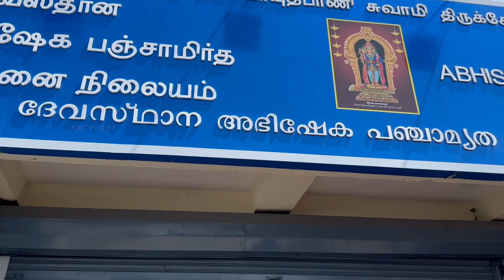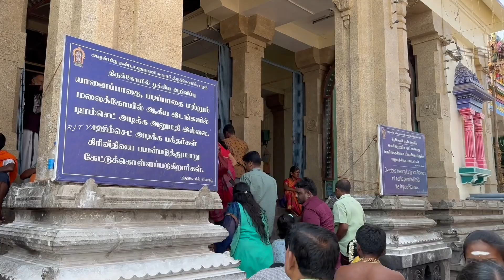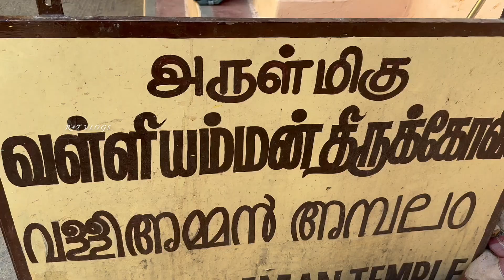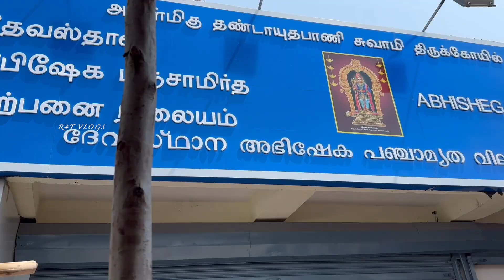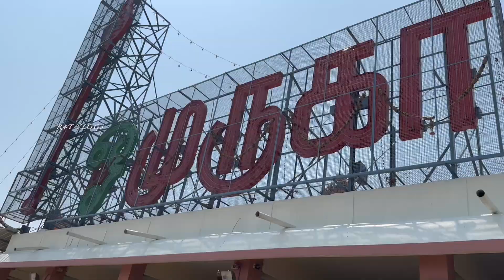🙏பழநி | Palani Murugan Temple Complete View🙏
பழநி மலை யானை செல்லும் பாதை
Palani Complete view @r4tvlogs